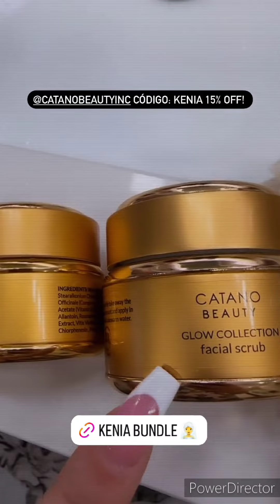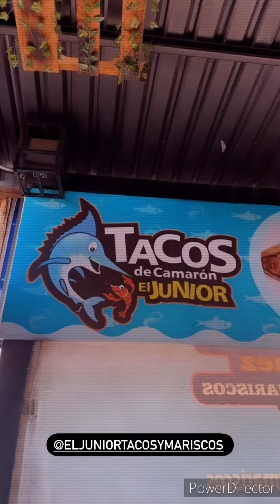❤️larry hernandez & Kenia ontiveros💋 viajan solitos y muy enamorados ❤️y se divierten ❤️